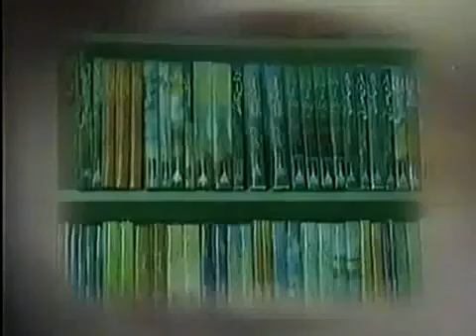Zavia Ashfaq Ahmed Episode 12